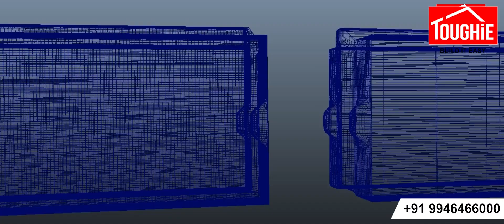TOUGHiE - BUILD IT EASY😊😊😊